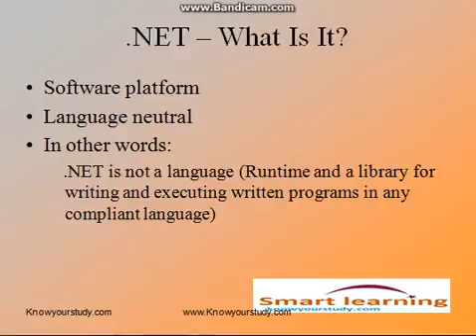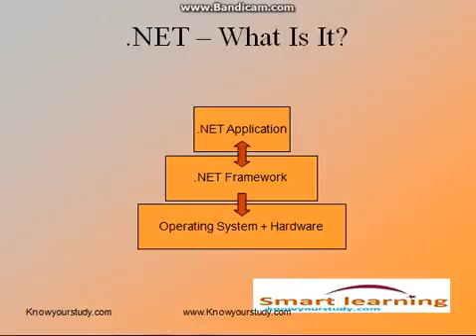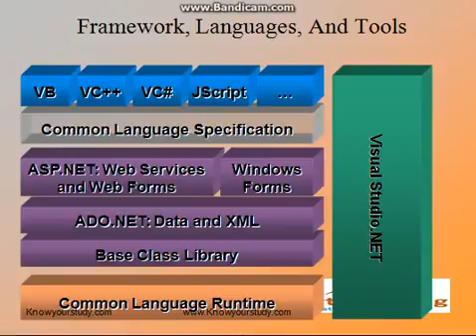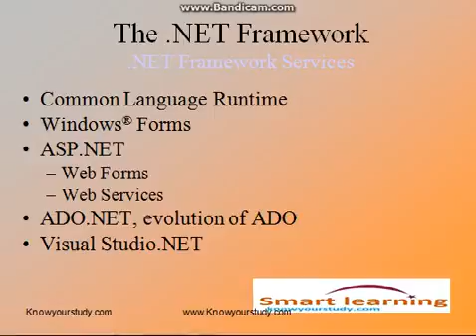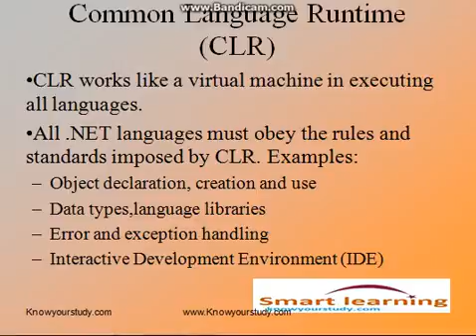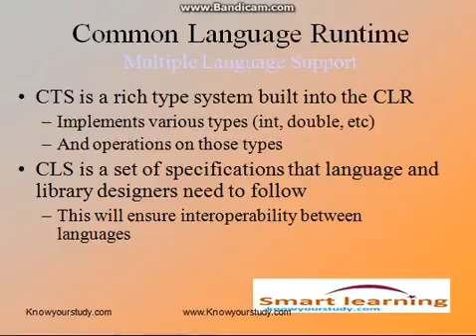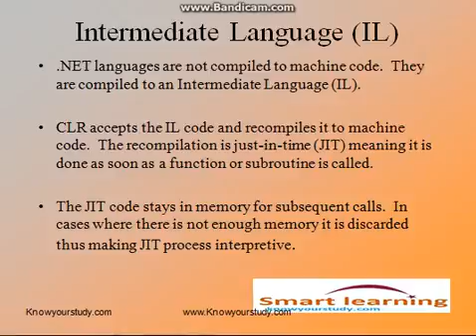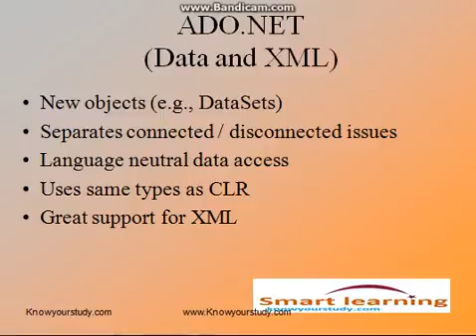What is Net Framework for Hindi Students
PlutoInnovations is A startup in e-learning space with an aim to cover commerce, management, engineering and competitive examination. We aim to deliver users a great experience. It is being run by the professional veterans in the e-learning space. India's best faculty video classes for best study at home. and chat. A smart decision today can save you a lot of time (years) in your career. Give missed call @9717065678 now.